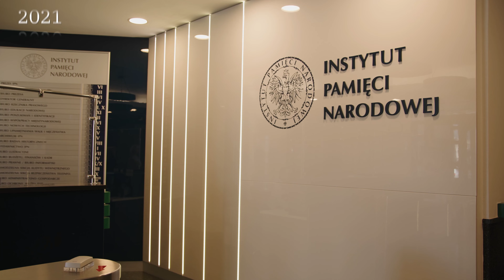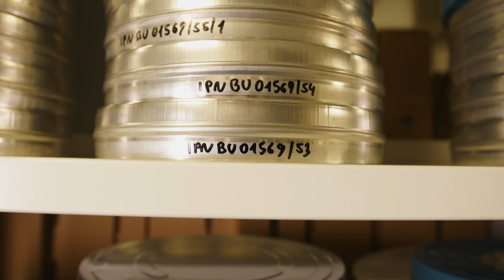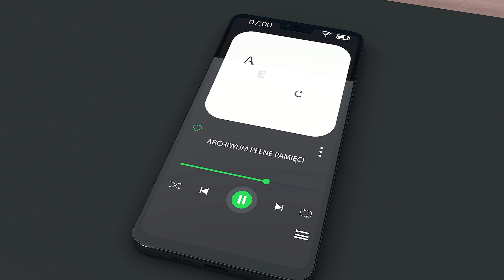Stań się częścią Archiwum Pełnego Pamięci. Ocal historię!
▶ Posiadasz w rodzinnym archiwum pamiątki z przeszłości❓ Twoi rodzice lub dziadkowie mają ciekawe albumy fotograficzne lub dokumenty❓ Nie wiesz gdzie je przekazać❓ Ocal historię❗ Zobacz spot projektu IPN – Archiwum Pełne Pamięci❗
ℹ Historia to nie tylko wielkie wydarzenia, ale także losy każdego człowieka i każdej rodziny. Bez ich poznania obraz naszej przeszłości byłby niepełny. Chcemy zachęcić do wydobycia z domowych zbiorów materiałów ukazujących zarówno zapomniane czy nieznane historie rodzinne jak i dokumentów istotnych w dziejach Polski i Polaków. Dzielimy się nimi z dziennikarzami, naukowcami, ale przede wszystkim z młodymi ludźmi.

▶ Rodzinne historie na dnie szafy zostaną zapomniane. Sprawmy, by miały szansę żyć dłużej❗

❗ Wejdź na i dowiedz się więcej.